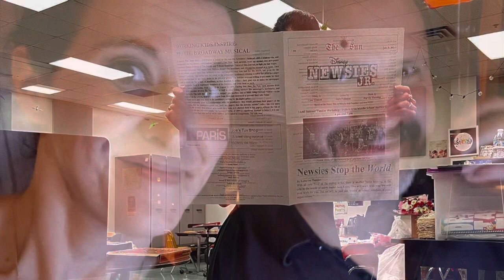DAMS Music Year in Review 22-23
The ‘22-‘23 DuBois Area Middle School Music Department school year in review! Thanks for a great year!